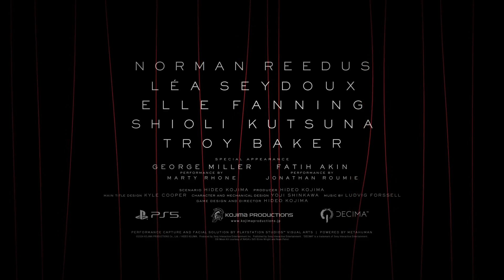DEATH STRANDING 2: ON THE BEACH – State of Play Announce Trailer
🎮Game:
🏢Entwickler: Kojima Productions, Guerrilla Games